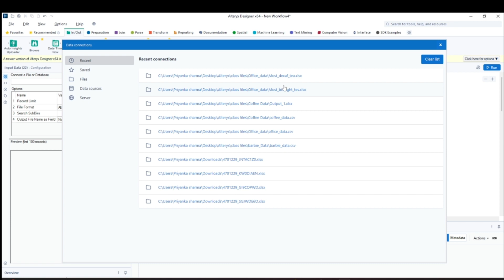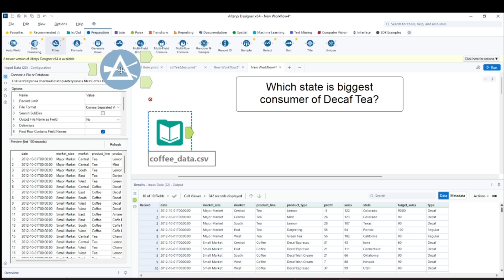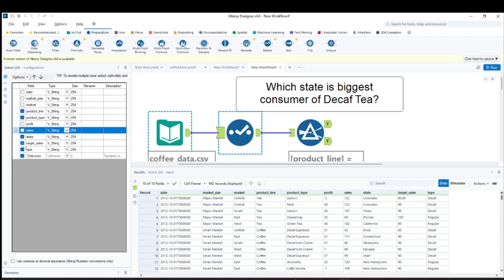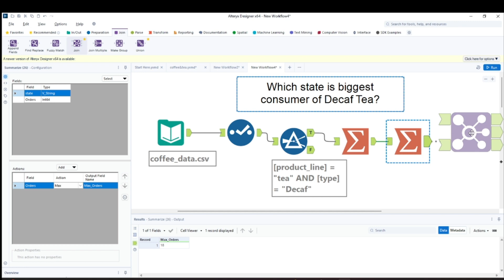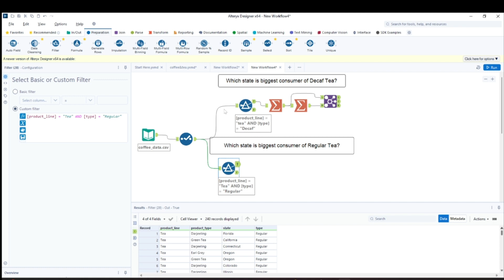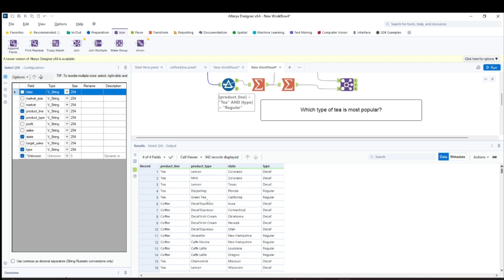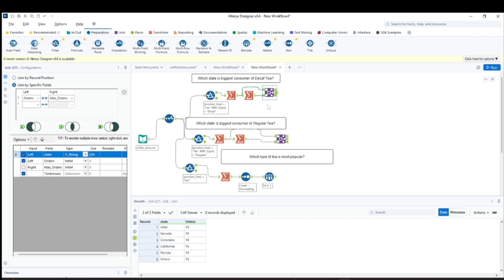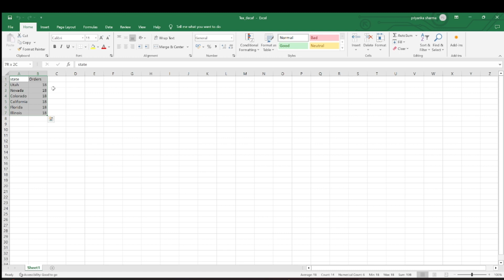Alteryx Workflow Examples | Alteryx Sample Workflows | Alteryx Tutorial | Part 3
Learn how to create Alteryx Workflows using a data set. We define the problem statement, analyze the dataset, and meet the objectives. We use Alteryx tools and Alteryx designer, to design the workflows and prepare the data accordingly. We discuss some Alteryx Use cases here with practical exercises.
Link to get the dataset and the Alteryx Workflow.

💁‍♀️📚Learn at your own pace. Enroll on Udemy:
Get Data Analysis and Visualization Courses on Udemy at a very affordable price. 🚀🚀Designed to help clear your doubts in a more organized and structured manner.

📣🎙🎤Podcast (download and listen while you work, learning made easy with the release of Podcast)

😊😊I invite you to join me on Quora and Instagram